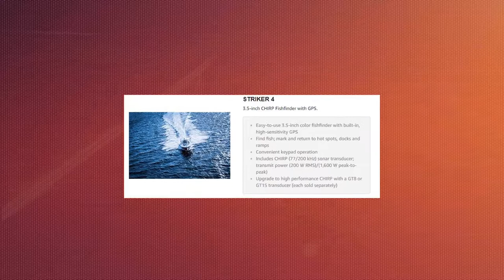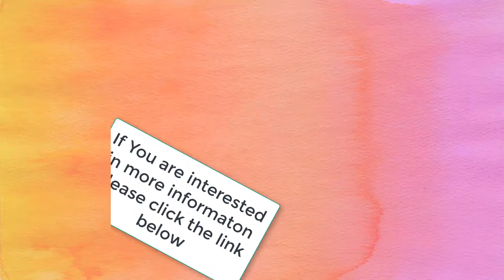Garmin Striker 4 Built In GPS Fish Finder Product Review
Garmin Striker 4 Built-in GPS Fish Finder

CLEARVÜ SCANNING SONAR - Shows you more of what is in the water around your boat. This

high-frequency sonar gives near-photographic images with detailed representations of objects, structure and fish.
THE POWER OF SIMPLE - Offers a keyed interface with dedicated buttons. The device is easy to use and easy to install. Available in 3.5-, 5- and 7-inch display sizes. Water

rating IPX7
WAYPOINT MAP - Use the waypoint map to easily view, mark and navigate to locations such as brush piles, stumps and docks.
CHIRP SONAR - CHIRP sends a continuous sweep of frequencies which provides a wider range of information. CHIRP sonar is able to create crisper fish arches with better

target separation.
BUILT-IN FLASHER - View your sonar data in the classic flasher format; ideal for ice fishing or vertical jigging.Display size: 1.9 x 2.9 inches (4.9 x 7.3 cm); 3.5 inches
diagonal (8.7 cm)

Finding fish is easier than ever with STRIKER 4 fishfinder. Mark and return to your hot

spots, boat ramps and docks, and share your favorite waypoints and routes with other

STRIKER and echoMAP combos. Smooth Scaling graphics provide uninterrupted imagery when

switching between depth-range scales. Sonar history rewind allows you to scroll back

through sonar images to mark waypoints you originally may have missed. Plus, it has a

built-in flasher and displays speed data. Includes tilt/swivel mount, CHIRP (77/200

kHz) transducer with transom and trolling motor mounting hardware and cable. For high-

performance CHIRP, purchase a GT8 or GT15 transducer (each sold separately).

The I Love Florida Fishing Show